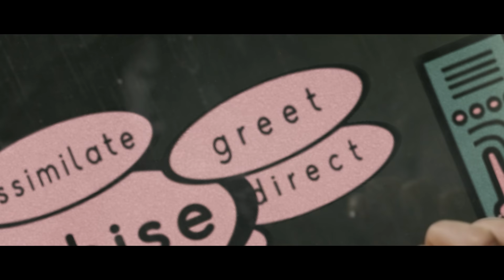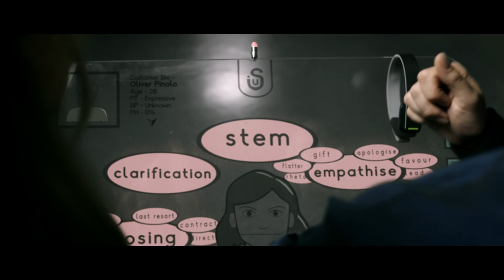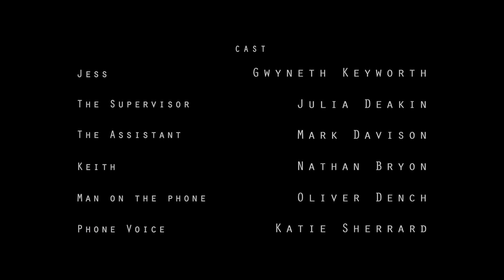Sci-Fi Short Film: "Lifeline" | DUST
A nervous job candidate is forced to show much more than a positive attitude to save the life of her competitor.

"Lifeline" by Harry Jackson

More About "Lifeline":
Jess, and her trial for a job at a high-tech call centre. When her competitor suddenly collapses, her only means to save him is a state of the art computer system. The problem is, the art is in a terrible state.

"Lifeline" Credits:
Directed by Harry Jackson
Produced by Alfie Johnson
Written by Tom Abbosh

Cast-
Jess- Gwyneth Keyworth
The Supervisor- Julia Deakin
The Assistant- Mark Davison
Keith – Nathan Bryon
The Man o/phone - Oliver Dench
Phone Voice- Katie Sherrard

Edited by Dominic Mayer
Sound Design by Donal Sweeney

Director of Photography – Charlie Jenkins
1st AC – George Phull
2nd AC- Evangelos Polychronopoulos
Gaffers- Peter Riches & Sam Meyer
Spark- Toby Leary

Production Design – Holly Nicholds & Hannah Rose

Costume Designers- Thalia Loonstein & Harriet Stanton
Costume Assistant- Irune Arbiol
Make-up Design- Sophia Attias & Kadine Watson

Production Sound Mixer– Ruben Robinson
Boom Operator – Josh Donaldson

1st AD- Zoheb Rahman
2nd AD- Robbie Laing
3rd AD- Amelia Stephensen

Post Production Supervisor- Dominic Mayer
Computer Design- Christopher Dean
Colour Correction- Jack Kibbey Newman

Visual Effects-
Yunus Berhou
Stanley Cornwell
Jack Evans
Joshua Green
Jack Lucas
Imogen Pontin
Aidan Robbie Roberts
Niamh Scott
William Willson

Poster Design- Olivia Österberg
On set photographer- Hari Deaki

Filmed at Dog Eared Films

Camera equipment – Teletronics

Lighting supplied by GLO Film Lighting

Special Thanks:
Eleanor Dupont
Paul Hinton
Ian Fellows
Jon Turner
Danny Scollard
Noho Casting Studio
Salvador Lopez Gomez
Arts University Bournemouth